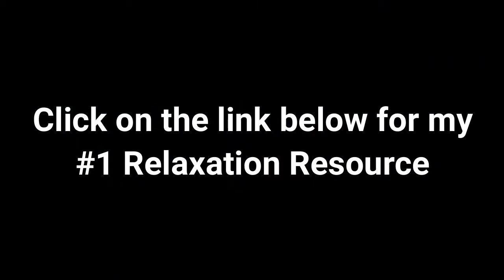Relaxing Piano Music • Sleep Music - Beautiful Piano Music • Relax, Study, Sleep Part 5